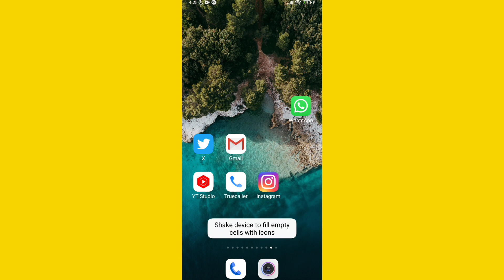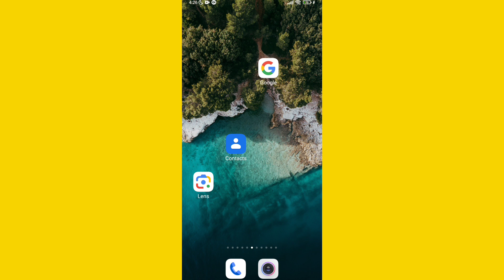Instagram Comment Me Gif Kaise Bheje | Instagram Comment Gif Send | 2024